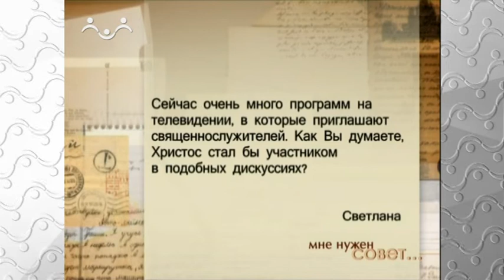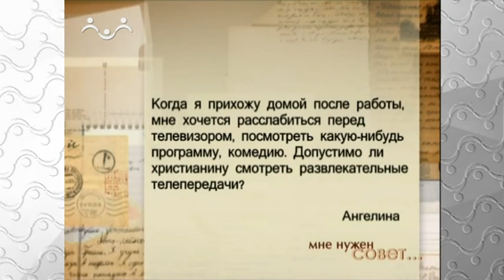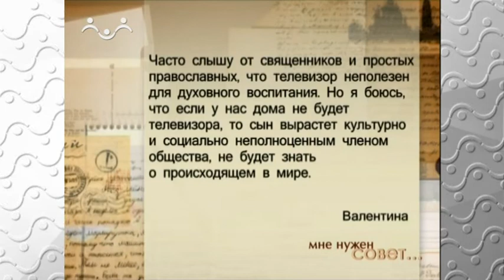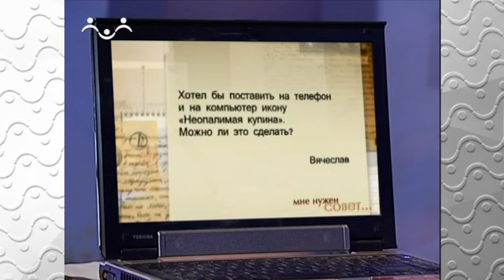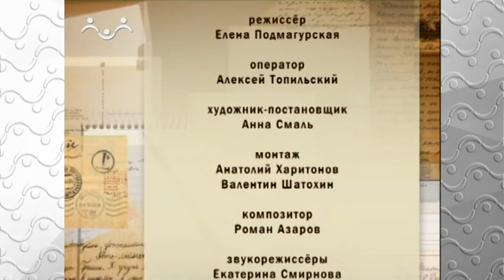Мне нужен совет. Средства массовой информации